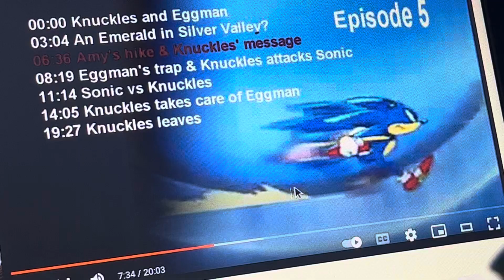Sonic X Episode 5 4kids music (English Dub): Strange visit